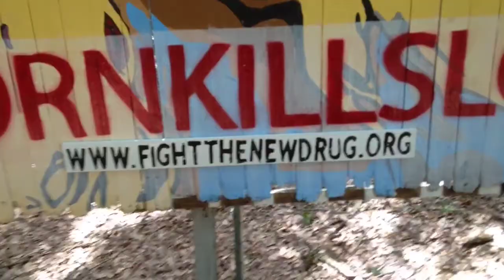Fight The New Drug panel 12 foot x 6 foot panel ... Painted and installed in under 6 hrs.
A public service panel brought to you painted by me :)